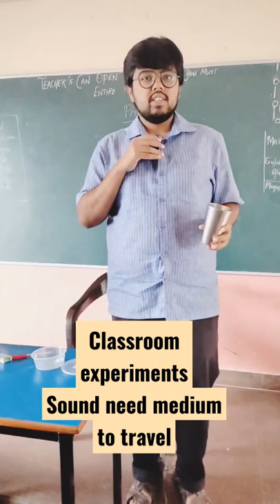Sound need medium to travel-Simple experiment